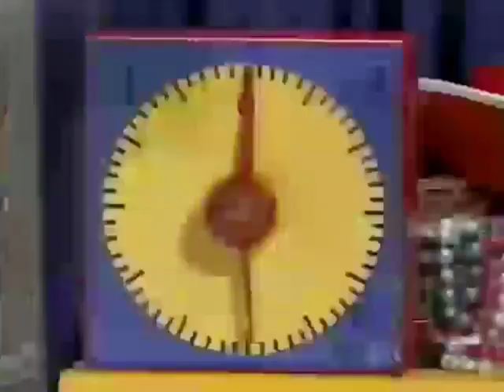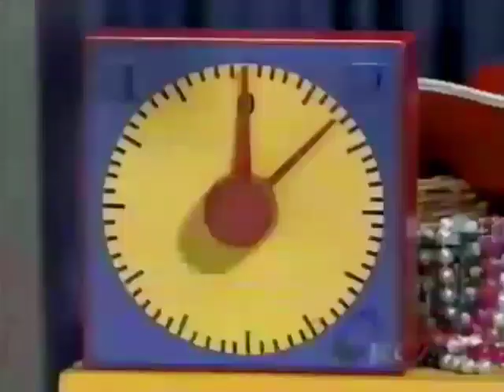Barney Song : The Clean Up Clock (I Can Do That !)